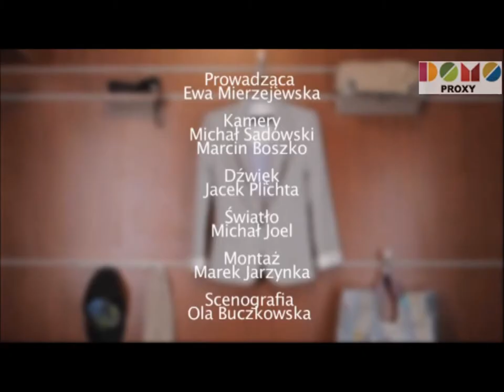Domo TV Short 2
Detale na froncie